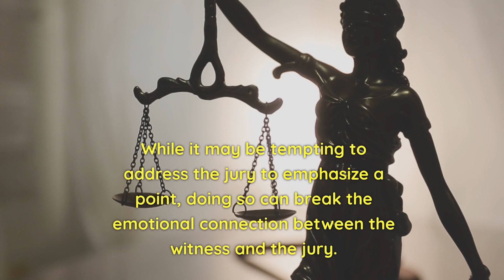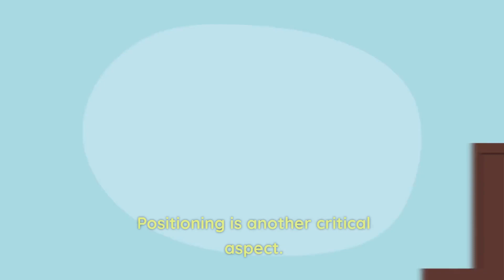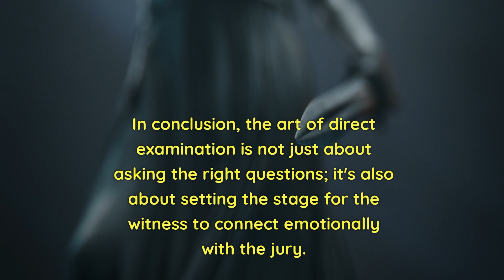The Invisible Advocate: How to Optimize Witness Testimony for Jury Connection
In the courtroom, the spotlight should be on the witness during direct examination, not the attorney. The key to a compelling testimony often lies in how well the attorney can help the witness shine while effectively becoming "invisible" themselves. Here's how to achieve that delicate balance.

First and foremost, keep the focus on the witness. Your role is to guide them in telling their story, not to be the star of the show. This means that your questions should be designed to elicit detailed, meaningful responses that allow the witness to display their credibility and emotional depth.

Imagine yourself as invisible during this process. The jury's attention should be on the witness's answers, not on you or your questioning style. This approach helps in creating an emotional connection between the witness and the jury, which can be crucial for the case's outcome.

When conducting the examination, talk to the witness, not the jury. While it may be tempting to address the jury to emphasize a point, doing so can break the emotional connection between the witness and the jury. Your questions should serve as a conduit for that connection, not a barrier.

The physical layout of the courtroom can also be used to develop emotional content. For example, referring to and pointing at other witnesses or relevant parties in the room can add layers of emotional nuance to the testimony. This tactic can help the jury better understand the relationships and dynamics at play in the case.

Positioning is another critical aspect. The way you position yourself in the courtroom can either enhance or hinder the connection between the witness and the jury. While this may vary based on the courtroom's configuration, some general guidelines can help. Stand a bit to the side of the jury to maintain an open line of sight between them and the witness. At appropriate times, stand with your client to emphasize their role in the testimony.

Lastly, be mindful not to block the witness's view of the jury. The witness should be able to comfortably look at the jury without having to turn their head back and forth between you and them. This helps maintain a natural flow of conversation and keeps the focus where it belongs—on the witness.

In conclusion, the art of direct examination is not just about asking the right questions; it's also about setting the stage for the witness to connect emotionally with the jury. By adopting these strategies, you can become the "invisible advocate" who helps the witness truly shine.